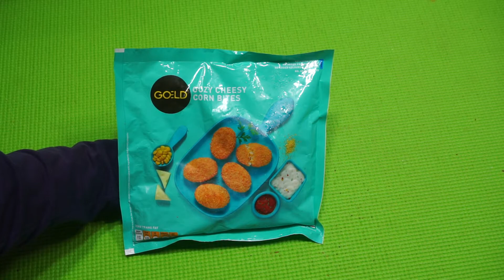Gold OOZY CHEESY CORN BITES